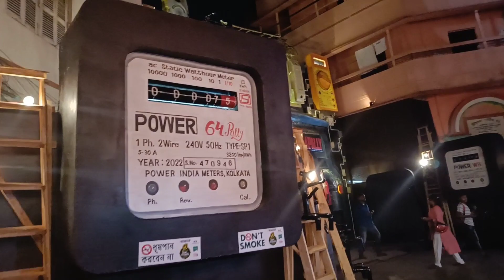৬৪ পল্লী দুর্গোৎসব কমিটি।।64 pally durga puja 2022।।SOUTH KOLKATA FAMOUS DURGA PUJA 2022 I I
৬৪ পল্লী দুর্গোৎসব কমিটি।।64 pally durga puja 2022।।DURGA PUJA 2022 II SOUTH KOLKATA FAMOUS DURGA PUJA 2022 I I

Balmiki bhai vlog you are watching my new video,hope u enjoy this video so please like comment share and most important thing subscribe my youtube channel s, keep support and more love